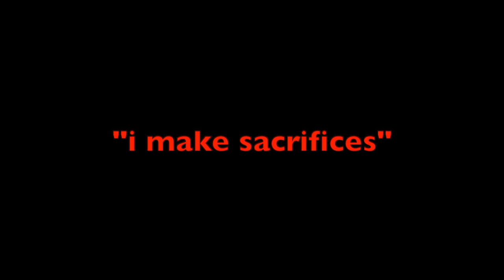JAY MILLAN RSA-MUFA$A HUK.(OFFICIAL VISUALI$ER).prod.by TYSON PHIDO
JAY MILLAN RSA shares his unfinished song MUFA$A with expresses his feelings in a different way.